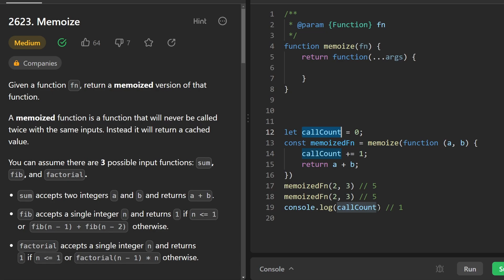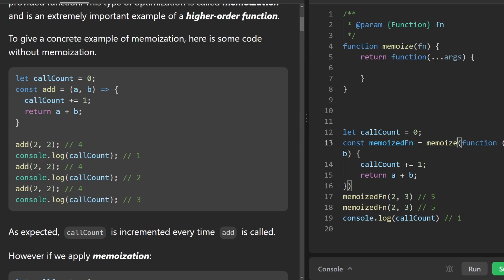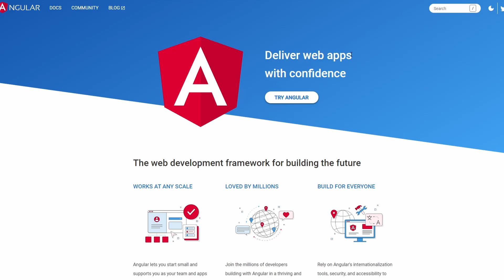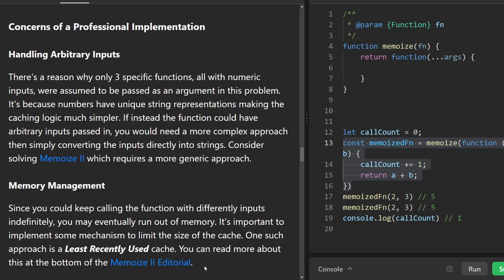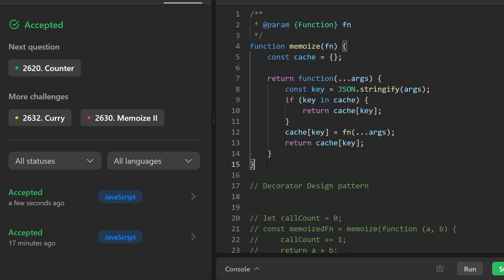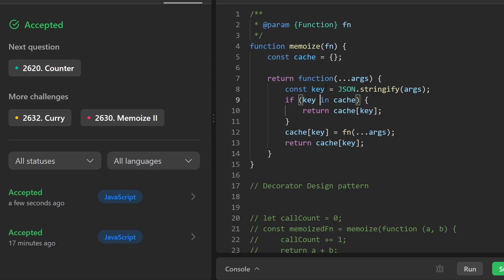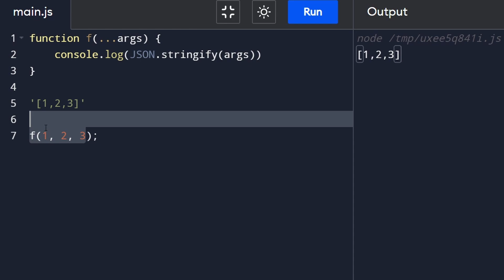Memoize - Leetcode 2623 - JavaScript 30-Day Challenge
Solving Day 9 of the Leetcode 30-day javascript challenge. Today's topic is Memoization, something most hard core neetcoders should be familiar with. =)

0:00 - Read the problem
0:20 - Read sample code
0:55 - Read Editorial
3:15 - Coding solution
6:05 - Decorator Design Pattern
7:15 - JSON Stringify - Unique key

leetcode 2623